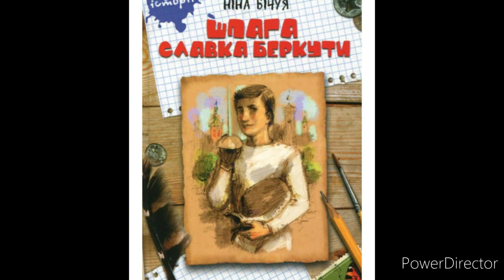"Шпага Славка Беркути"//9//Скорочено//8 клас